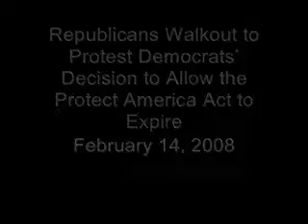GOP Walkout Protest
House Republican Leader John Boehner (R-OH) and Republicans walk off the floor of the House in protest of the Majority's refusal to schedule a vote on the bipartisan, Senate-passed bill to modernize the Foreign Intelligence Surveillance Act (FISA)